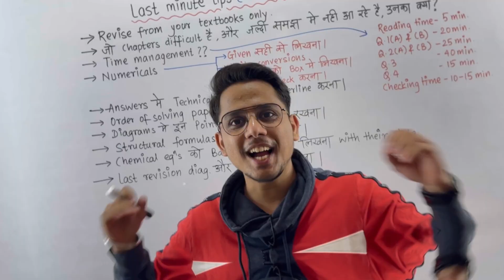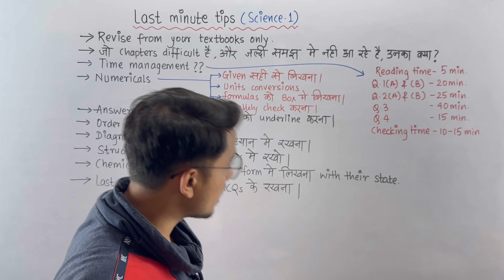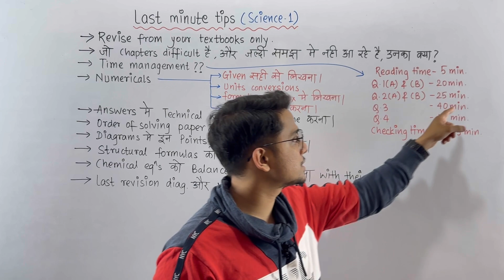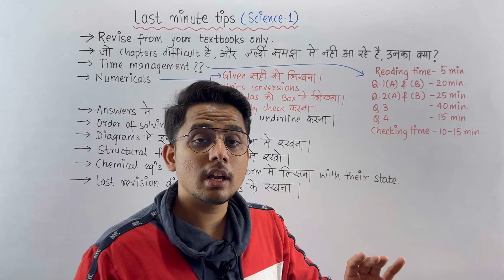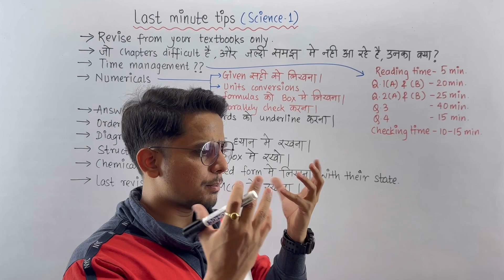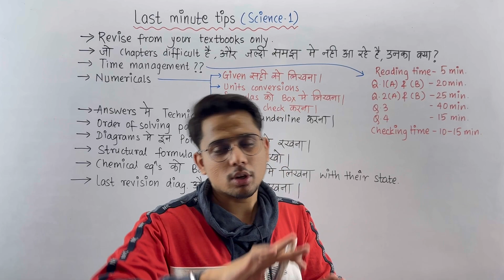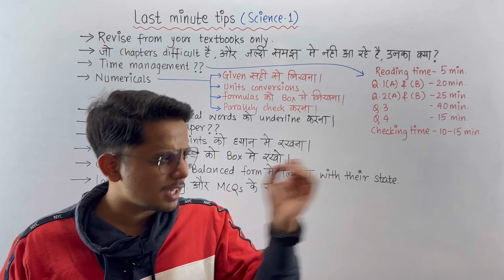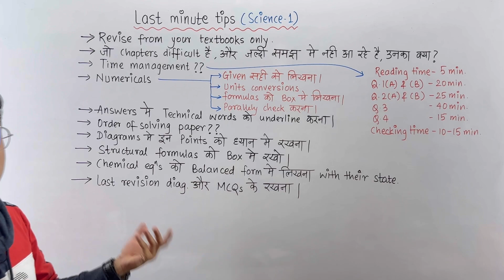Last minute tips (Science-1) | Important points to know!!!